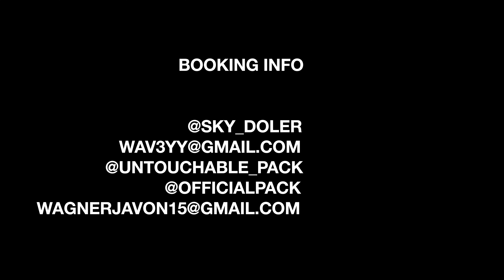"WHY THE FUCK" SKYDOLER FT PACK (OFFICIAL VIDEO)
directed by @hazardousheatproductionz